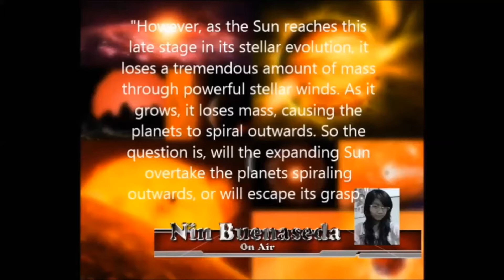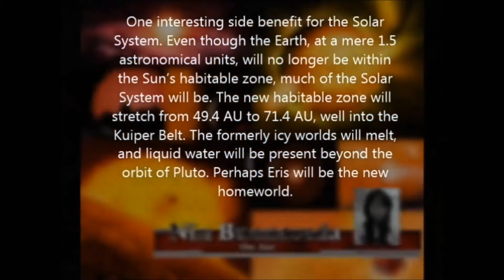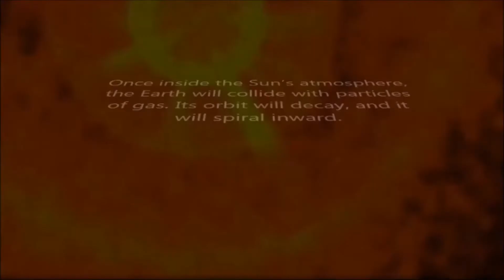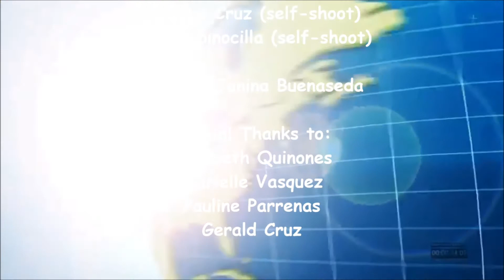Newscasting Project part 2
Audio quality low please watch in maximum volume